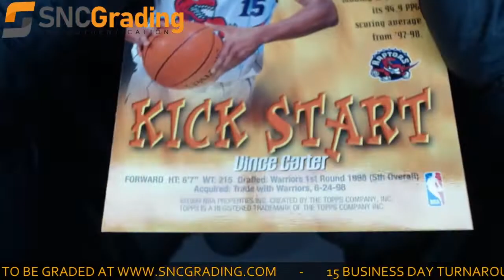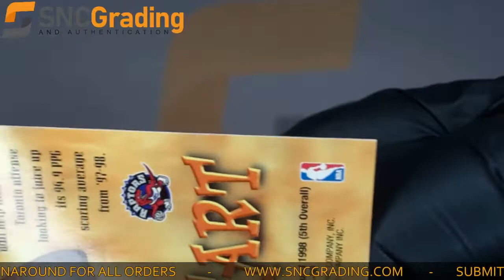SNC Grading: 1999 Topps Vince Carter KS9 Kick start Card Review(1624461541113)